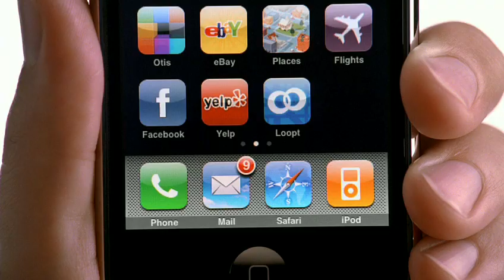iPhone 3G Ad - Loopt App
iPhone 3G with the app called Loopt